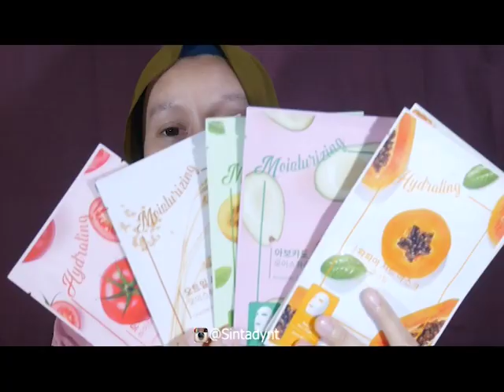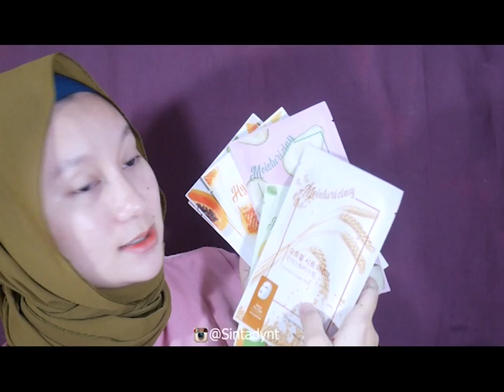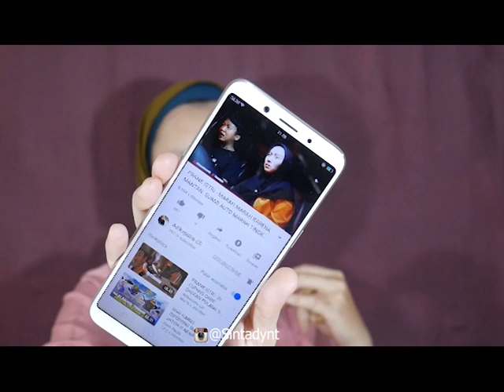REVIEW SHEET MASK MINISO YANG KATANYA SOLD OUT TERUSS..!! HMM BAGUS NGGA YA?? - Sinta Dayanti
Hallo aku Sinta Dayanti Kelahiran 1997, kalimantan barat

dan coment di bawah next mau di buatin video atau review  apalagi..